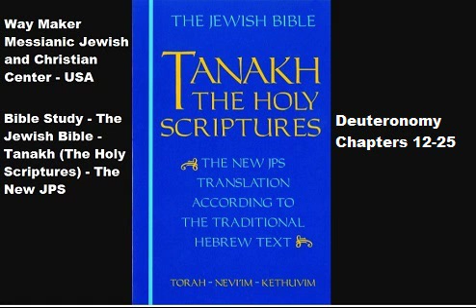Bible Study - Tanakh (The Holy Scriptures) The New JPS - Deuteronomy 12-25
Way Maker Messianic Jewish and Christian Center - USA - Bible Study - Tanakh (The Holy Scriptures) The New JPS -  Deuteronomy 12-25